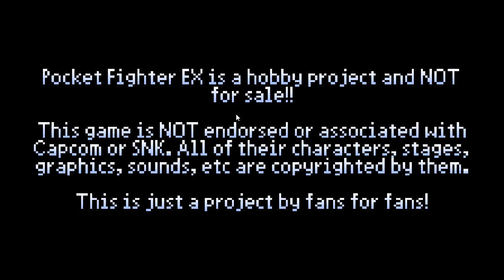Pocket Fighter EX Gameplay